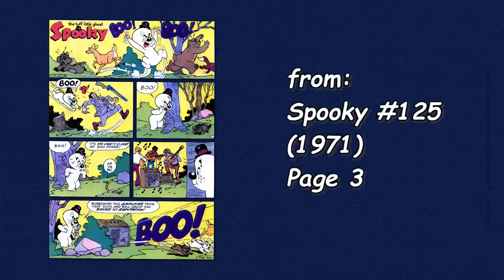A Harvey Comics 1 Page Story #87 Spooky